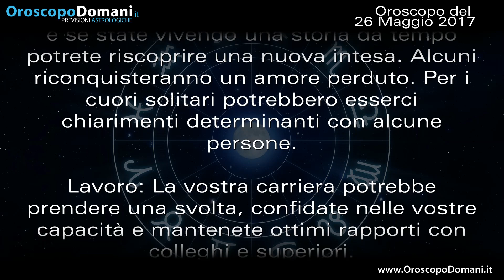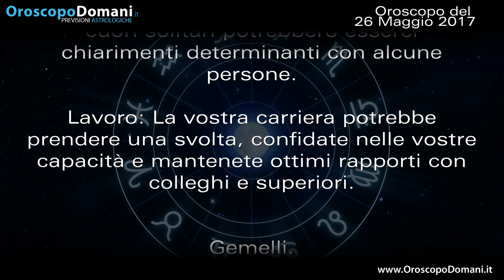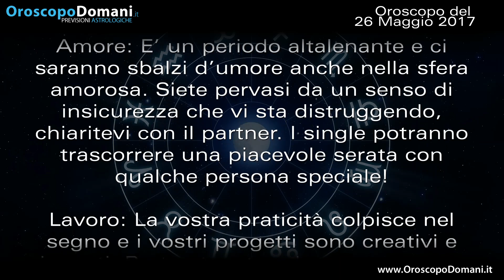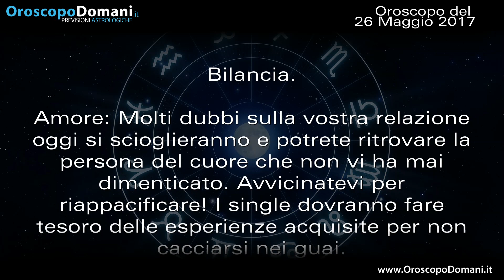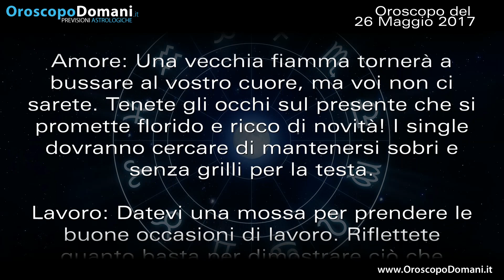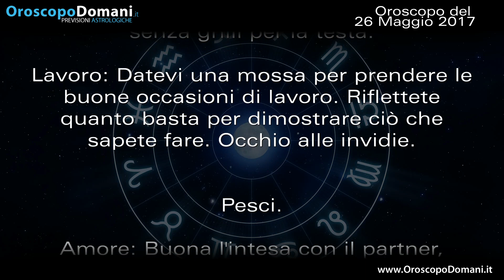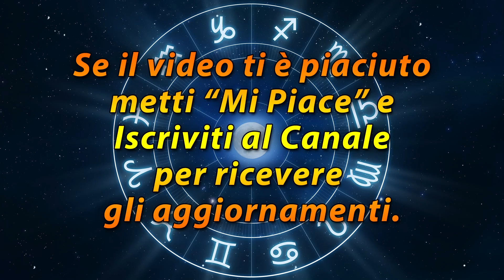Oroscopo del Giorno: Venerdì 26 Maggio 2017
Gemelli sospettoso. Bilancia pieno di energia. Scorpione in tensione. Ecco le previsioni per tutti i segni nell’Oroscopo del giorno 26 Maggio 2017.